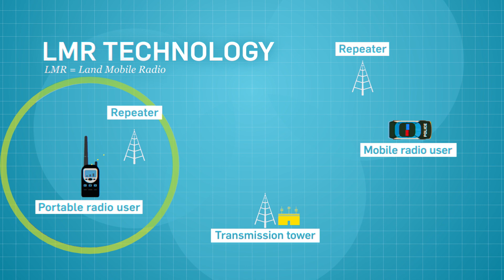FirstNet LMR to LTE: what networks mean to public safety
An advantage of the EPTT solution is the ability to connect the LMR system to the FirstNet EPTT solution. Watch the story of the role(s) EPTT can play in public safety to enhance, expand and improve their LMR capabilities.

The problem: Many agencies have localized Land Mobile Radio, or LMR, solutions today that are effective in their communities but do not offer wide area connectivity to the agency. When they are out of their native footprint, they have no communication with their users.

The solution: For those agencies, the Enhanced Push to Talk, or EPTT, the solution provided by FirstNet allows for wide area connectivity so users to always have a way to call back to their agency in times of crisis.

Terms:
LMR - land mobile radio
EPTT - enhanced push to talk
LTE - long term evolution